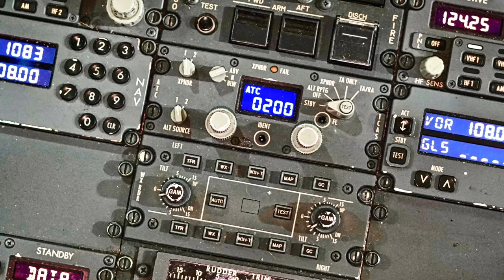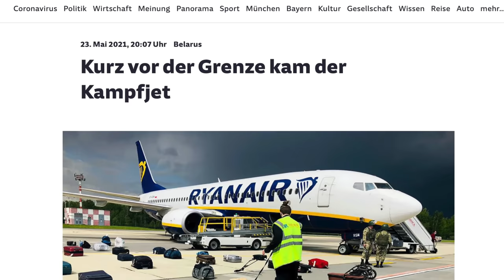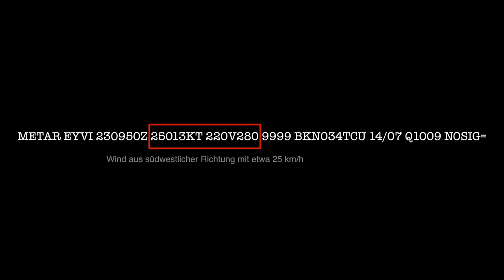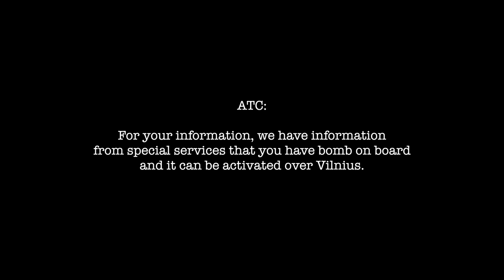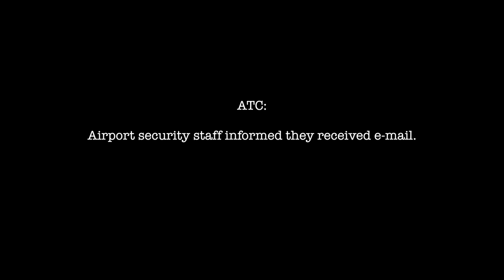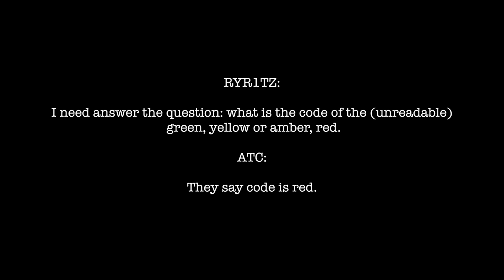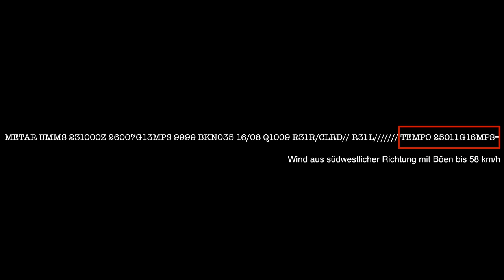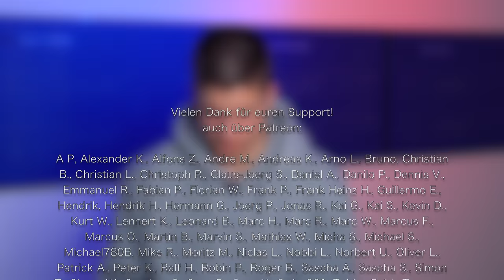Wie man heute ein Flugzeug entführt | AeroNews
Inhalt:
0:00 Intro
0:23 Was ist passiert?
1:38 Was für dieses Video wichtig ist
3:23 Zu hoch für einen Anflug
5:57 Die Bombendrohung
7:33 Der Umgang mit einer solchen Drohung
9:06 Die ungewöhnliche Arbeit der Flugsicherung
10:07 Die Sache mit dem Kampfjet
11:03 Danke fürs Zuschauen!